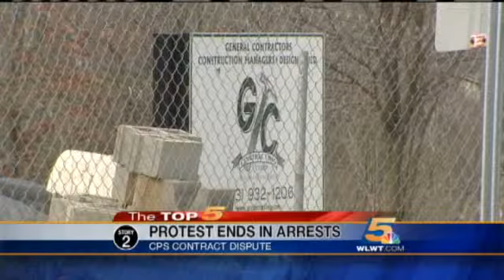Arrests Follow NAACP Protest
Two people were arrested after a protest outside a North Avondale school construction project.